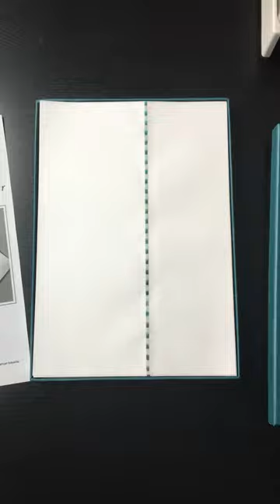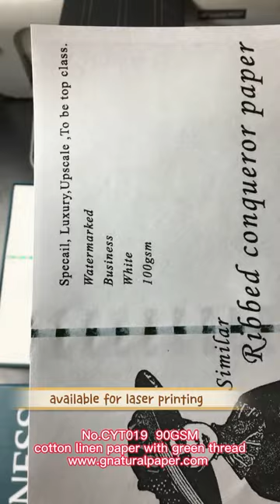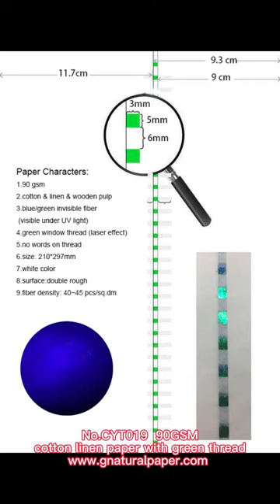Cotton linen paper with green thread